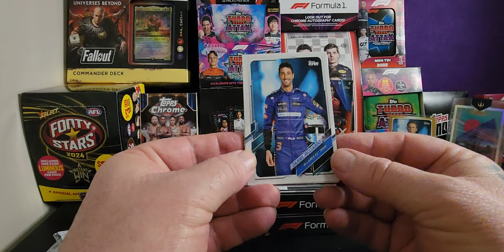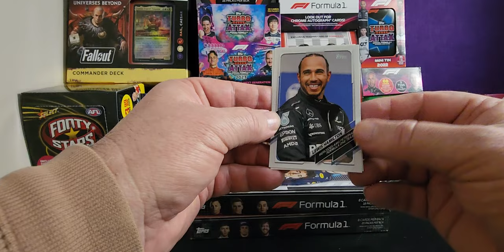Creating FOMO: Opening 2021 Topps F1 Flagship Pack 17!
Join us as we create FOMO by opening the 2021 Topps F1 Flagship Pack 17! Watch as we reveal the exciting contents of this pack and experience the thrill of collecting the latest F1 cards.
Opening 2021 Topps F1 Flagship Pack 17 of a box

Equipment that I use:
1:RØDE Microphones NT-1A RØDE NT1ARode NT1-A Cardioid Condenser Microphone, Nickel
2: Logitech C930c HD Smart 1080P Webcam with Cover for Computer Zeiss Lens USB Video Camera 4 Time Digital Zoom Webcam (Asian Model)